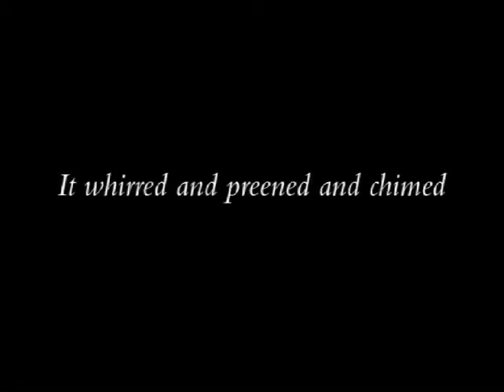Once in the Garden, Time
Painting & lyric: Andrew Lanyon. Melody by the performers.  Singers: Sally Crabtree, Michaela Smith. Musicians: Pete Jones, Lawrence Kell, Dave Scott.